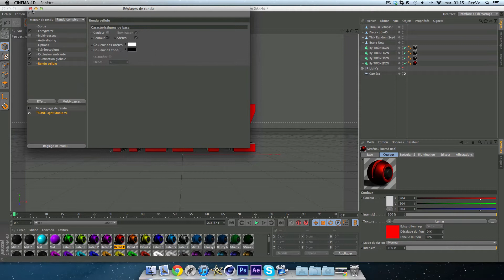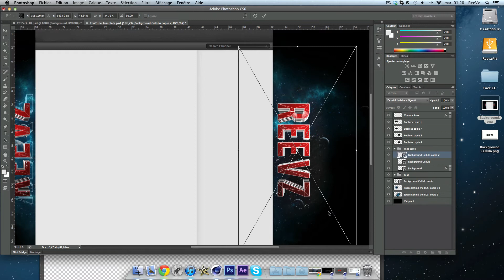Speed art: Background Reevz - 1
Oublie pas de mettre un j'aime si tu a aimer la video !